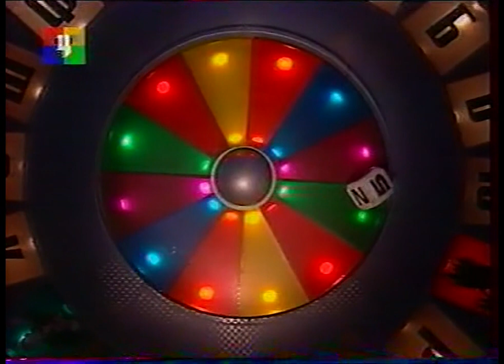Алфавит (ТВЦ, 25.01.2004) Горбатковы - Шараповы - Шохины